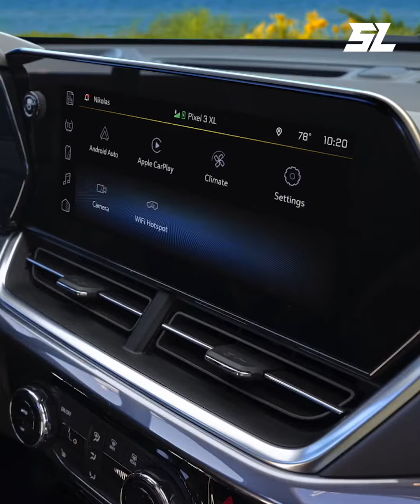Chevrolet Trax ឆ្នាំ 2024 តម្លៃតែជាង 2 ម៉ឺនដុល្លារស្តើង ចេញពីរោងចក្រ រូបរាងទាន់ជំនាន់ ឡូយកប់! 😳😱🔥